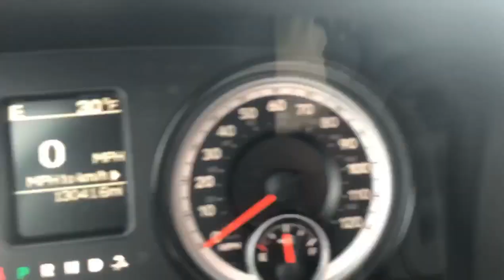2019 Ram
Our 2019 Ram needs a new home for winter! 🥶
▪️5.7 Hemi V8 🔥
▪️13,041 miles 😱
▪️4 Wheel Drive‼️